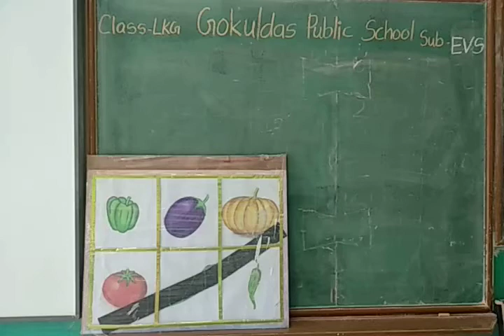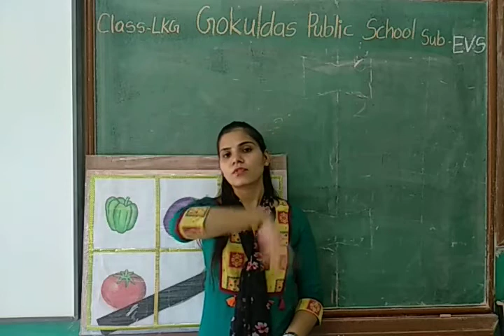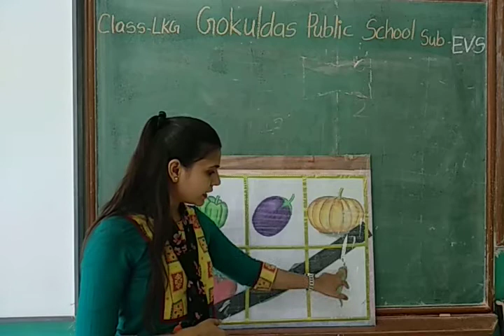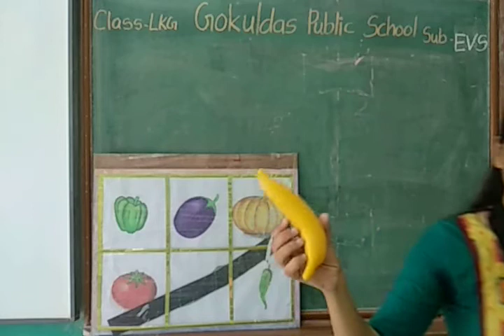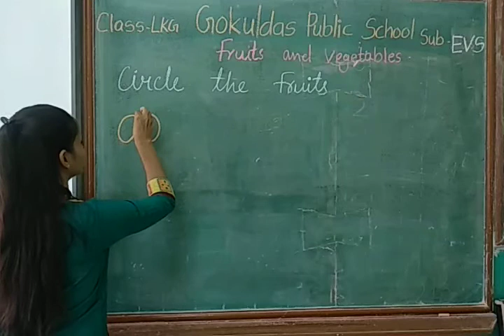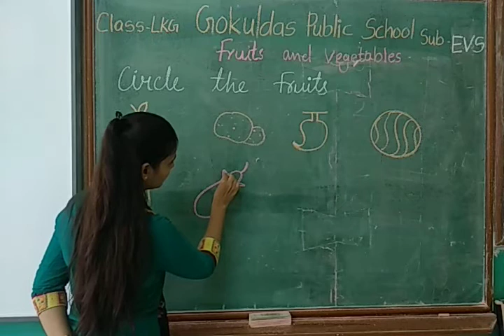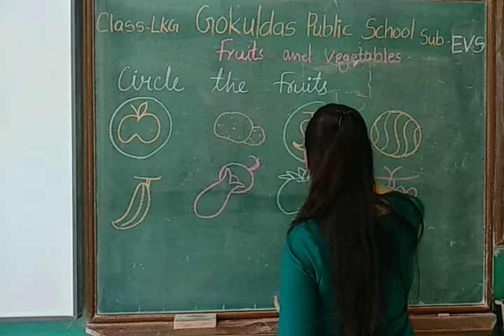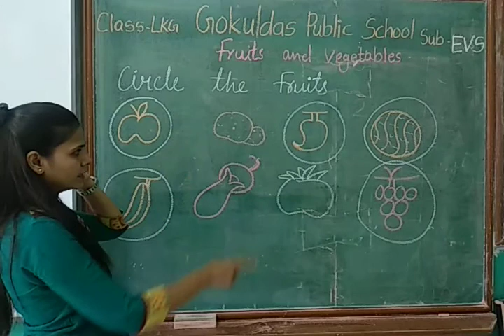LKG EVS Fruits and vegetables RD 17 07 2021